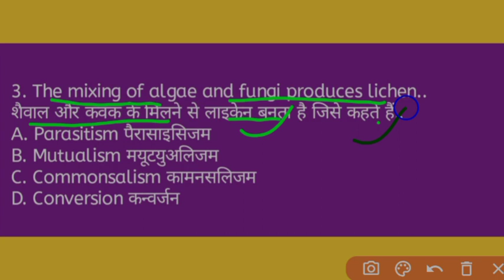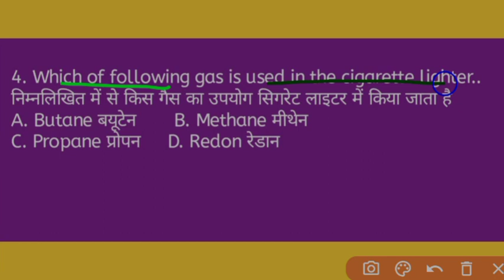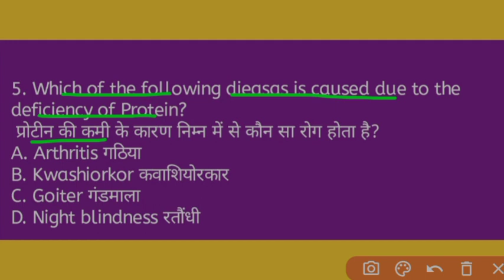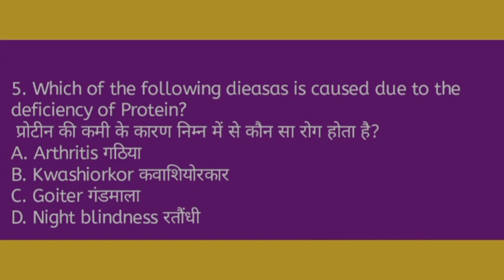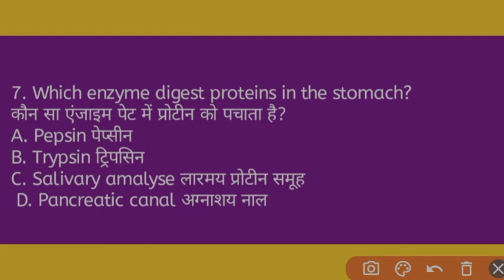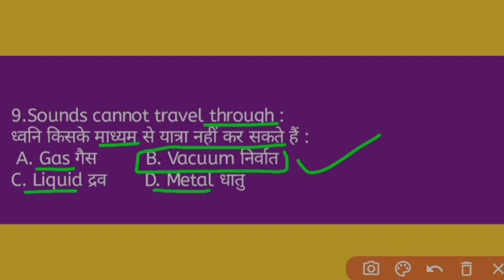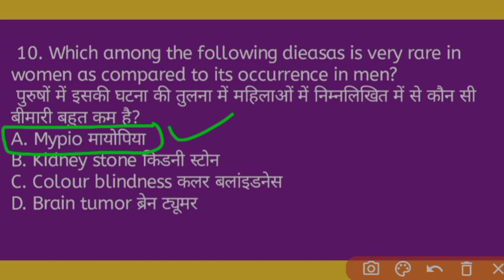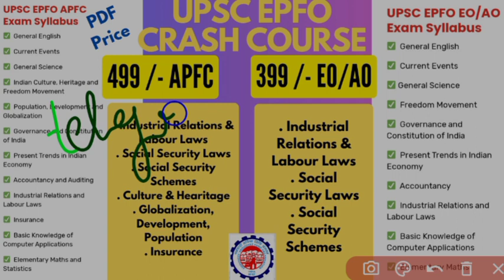UPSC EPFO EO/AO 2023 ! APFC ! Science MCQ for upsc epfo Class-3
The UPSC EPFO EO/AO & APFC Recruitment 2023 Notification has been announced by Union Public Service Commission ( upsc ). A total of 577 vacancies have been released for this year's exam cycle. More than 10 Lakh Students will appear in this examination . Civilstap has started a free comprehensive course for UPSC EPFO EO/AO and UPSC APFC exams on youtube.

For the UPSC APFC exam get important Subjects PDF in just 499/- Rs  & For UPSC EO/AO exam get PDF in just 399/- Rs only. ( First you can contact with me through email or whatsapp & say you want pdf for what like APFC or EO/AO then you get a paytm number ,simply pay & after that in 2 to 5 days you will get all pdf in your whatsapp or email thats what you contacted)